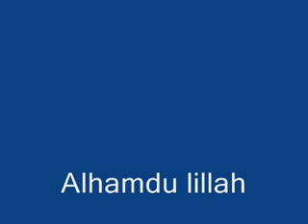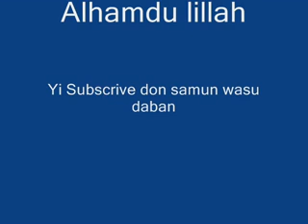Magunguna a Musulunci 6